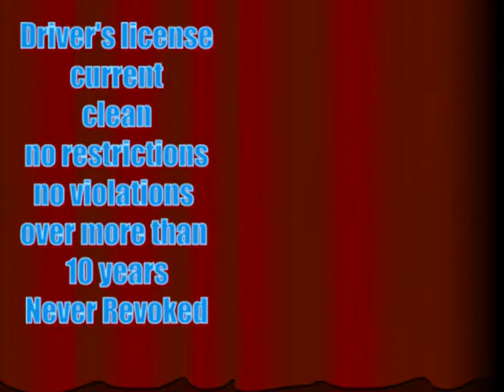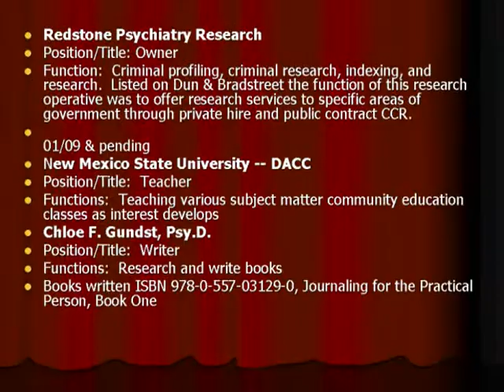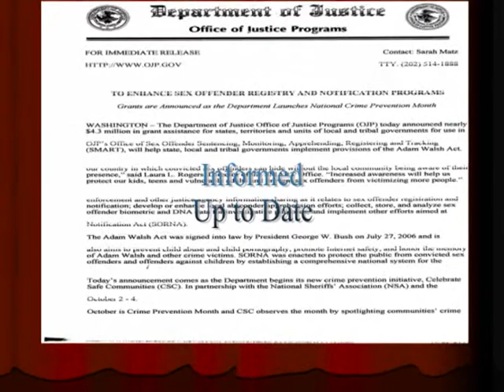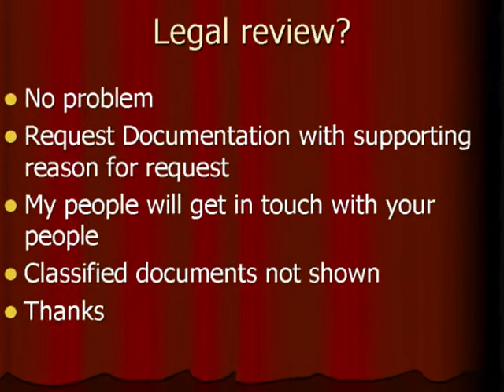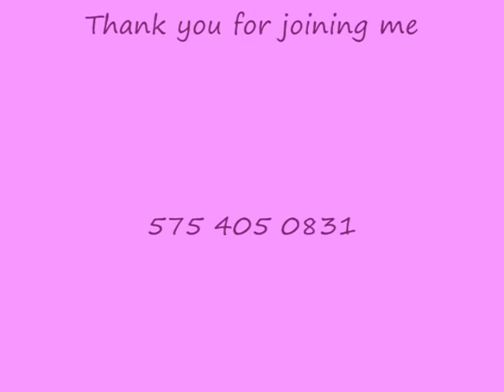Professional Portfolio of Chloe Faith Walker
Welcome to the Professional Portfolio of Chloe Faith Walker.